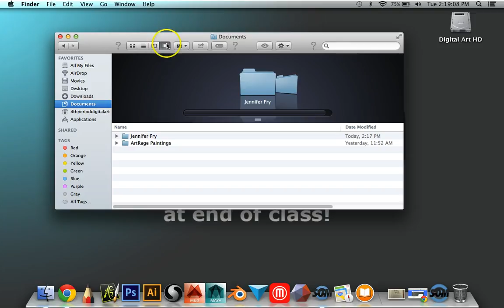Change View in Finder